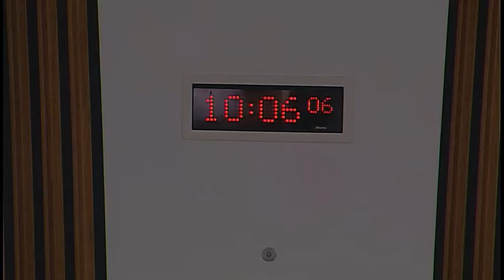Health and Sport Committee - 20 December 2016